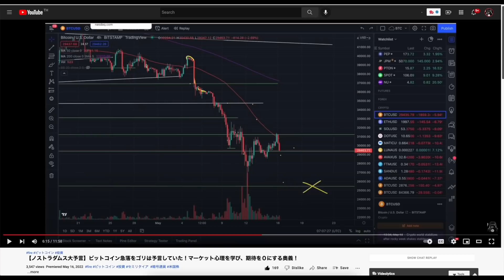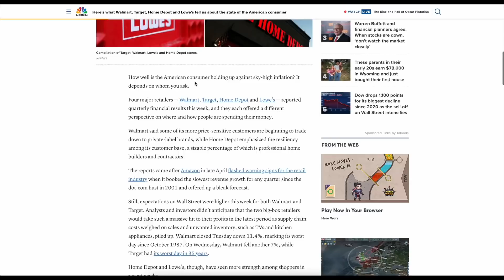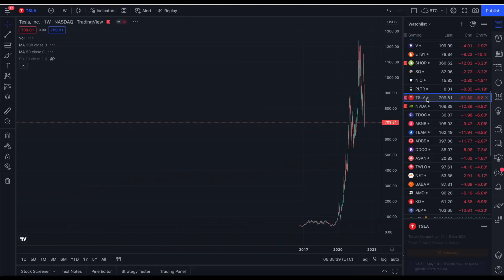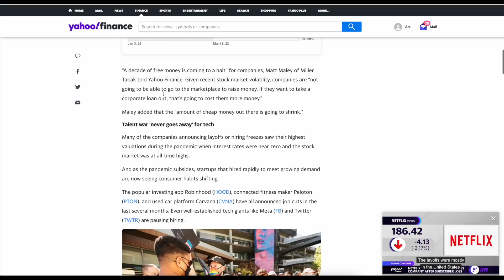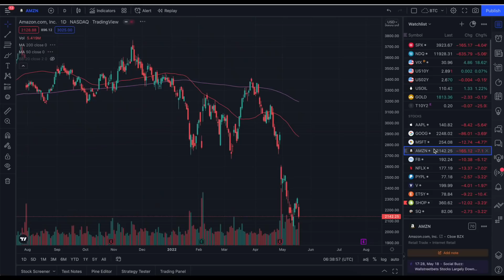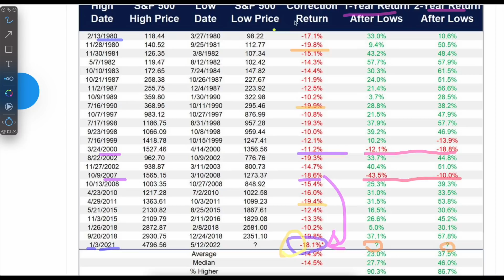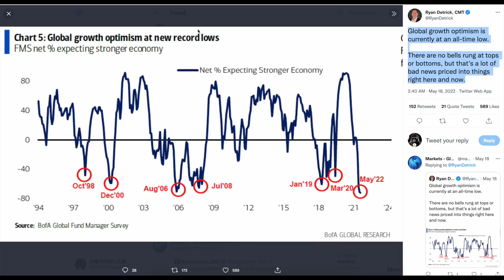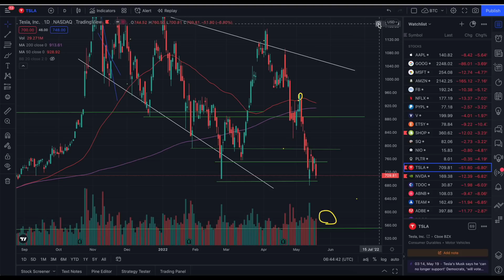【試合終了(予想的中)】米バリュー・ハイグロ株が壊滅的大暴落で終了。ビットコインも下げるのみ。MetaやNetflixが解雇や新規雇用ストップでリセッション入りほぼ確に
Discordの無料チャットルームを作りました！

クリプトゴリラって誰？

仮想通貨関連、動画にしないレベルの情報などもTweetしていきます！